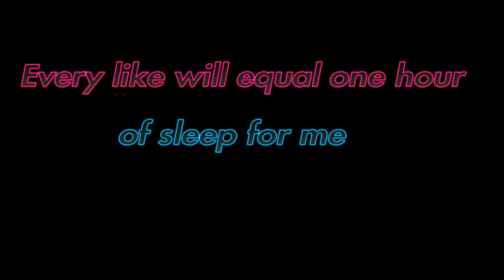Foxy's Panic Attack!